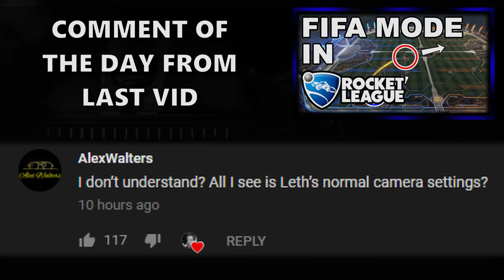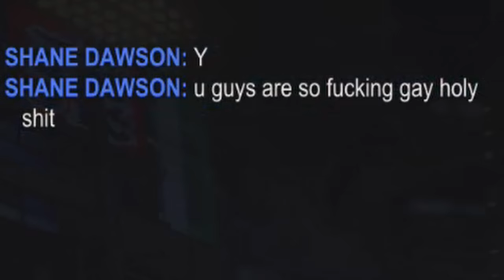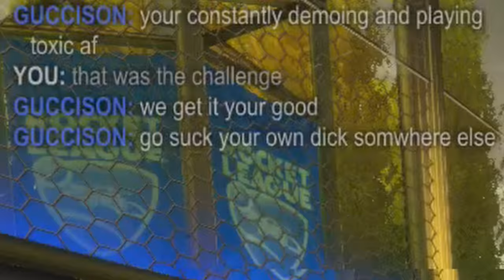HOW TO CLIMB THROUGH DIAMOND 1V2 | Challenge to Grand Champion #5